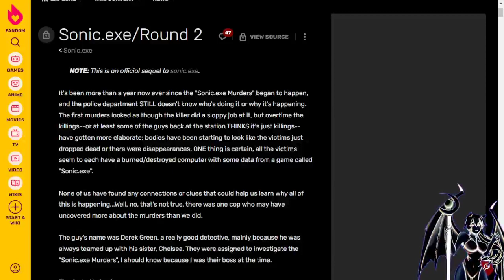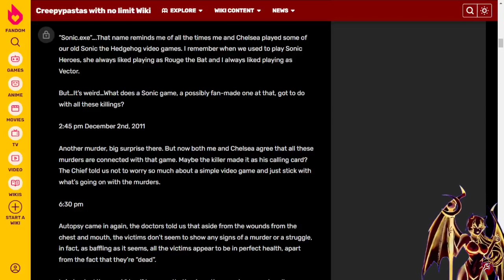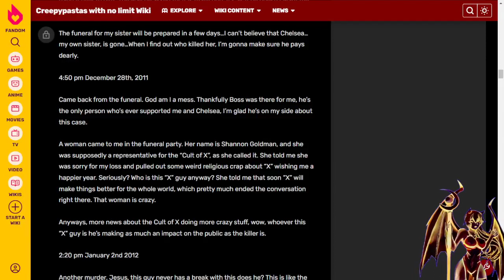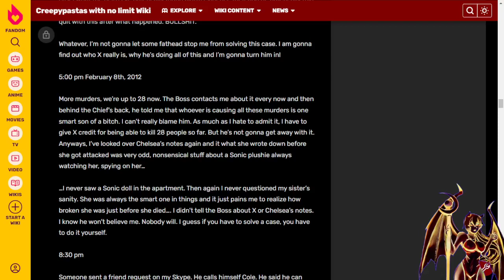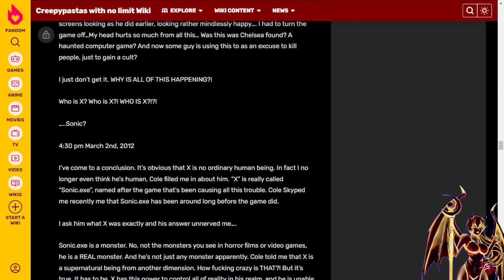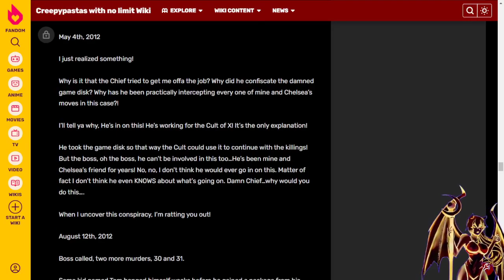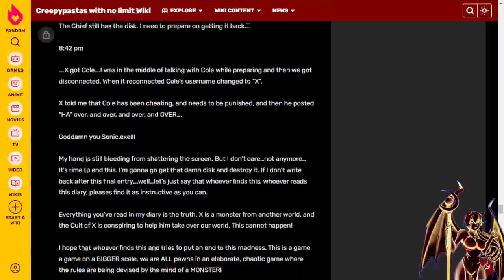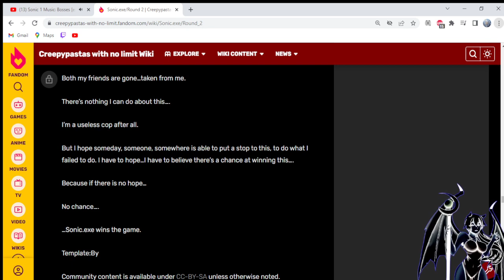Creepypasta Storytime! Sonic.EXE ROUND 2!!!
Dis is...honestly not as funny as Sonic.EXE. Oh well, it got really good towards the end!